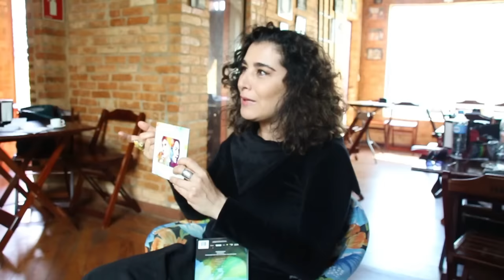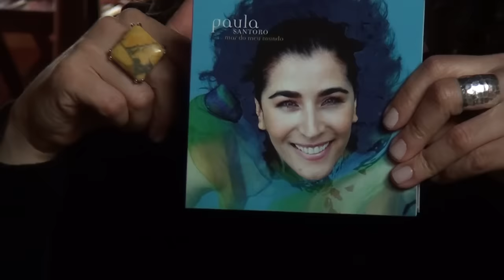Na Sala de Visitas com Luis Nassif: Edição 11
Nesta edição: a mulher na política e a luta feminista com participação especial da cantora Paula Santoro.

Bloco 1 : Vanessa Grazziotin 0:29
Bloco 2 : Djamila Ribeiro 24:19
Bloco 3 : Paula Santoro 42:13